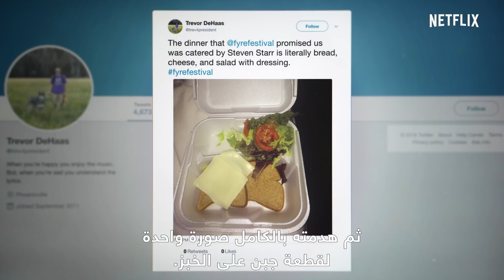FYRE: The Greatest Party That Never Happened | المقدّمة الرسميّة ‎[HD]‎‎ | ‏Netflix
نظرة خاصة لما وراء الكواليس على مهرجان "Fyre" الموسيقي الذي فشل فشلًا ذريعًا. يُعرض في جميع أنحاء العالم على Netflix في 18 يناير 2019. نظّم "بيلي ماكفارلاند" ومغنّي الراب "جا رول" مهرجان "Fyre" الذي اعتمدا في الترويج له على أنّه تجربة موسيقيّة راقية على جزيرة خاصّة من جزر البهاما، وأنّه سيقدم صفوة عارضات الأزياء بثياب السباحة "البكيني"، فضلًا عن العروض الموسيقيّة المميّزة ووسائل الراحة والترفيه الفاخرة. وصل الضيوف ليكتشفوا الواقع المرير الذي كان بعيدًا كلّ البعد عن الوعود التي قُدّمت لهم. يُقدّم "كريس سميث"، المخرج المرشّح لجائزة الإيمي عن المسلسل الوثائقي Jim & Andy: The Great Beyond، النظرة الأولى على الفشل الذريع الذي أصاب مهرجان "Fyre" وفق ما رواه المنظمون أنفسهم.